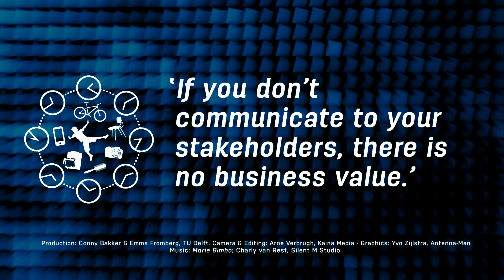CircularX 2015 2.3 in Erwin 2